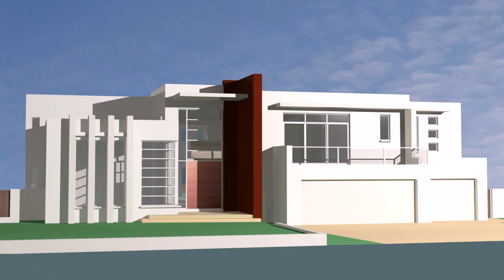Home Design Wallpaper Free Download - Gif Maker DaddyGif.com (see description)